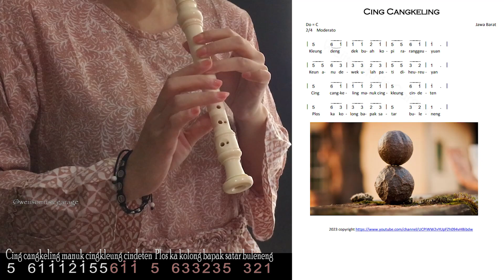Lagu 'CING CANGKELING' dengan Recorder (WEIISO), Lagu Daerah Jawa Barat - Not Angka dengan Recorder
WHAT I USE:
▶ Recorder Instrument: YRS-23/24B; Mungkin model paling populer di dunia, recorder ini mudah dimainkan dan memiliki nada lembut yang jelas. Ini sangat ideal untuk digunakan di sekolah;

Saya berharap kalian menikmati video ini dan semoga bermanfaat, terima kasih banyak telah menonton o(≧v≦)o。

Sehingga saya semakin termotivasi membuat dan menyajikan video untuk menghibur kalian ^_−☆。